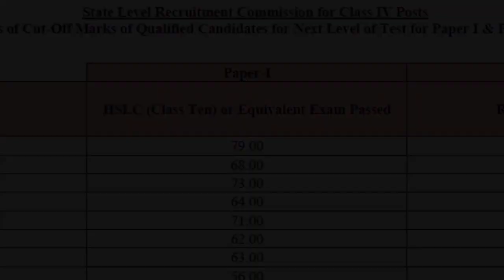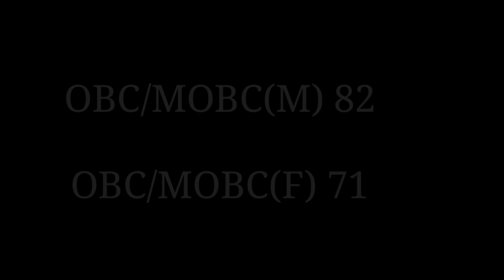Adre Grade 4 Overlapping - Adre Grade 4 Cut Off কিমান হ'ব ? Grade 4 Result - Adre Grade 4 Merit List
assam direct recruitment grade 4 viva test
grade 4 viva test
direct recruitment viva test
grade 4 viva document verification
grade 4 viva questions
grade 4 viva questions and answers
grade 4 undertaking and self declaration form
grade 4 viva
viva test
grade 4 viva interview
viva questions
viva interview
grade 4 viva tips
viva test tips
assam direct recruitment viva
viva 4th grade
adre grade 4 viva
adre grade 4 viva assam
viva in assam
viva interview in assam
grade IV viva test
grade IV viva interview
direct viva
adr grade 4 viva test
grade 4 cut off marks
grade 4 result
viva test result
viva interview tips

assam direct recruitment grade 4 viva
viva test grade 4
direct recruitment result
assam direct recruitment grade 4 result
grade 4 document verification
viva tips
viva test in assam
assamese viva test
assam direct recruitment questions
interviews tips
interview in english
interview questions
good news for grade 4
assam direct recruitment grade 4 cut off
Grade IV Viva questions
4th grade viva new update
grade IV new update
4th grade viva test
direct recruitment result date
viva test
viva interview
grade 4 viva notice
grade 4 new update
undertaking and self declaration grade 4